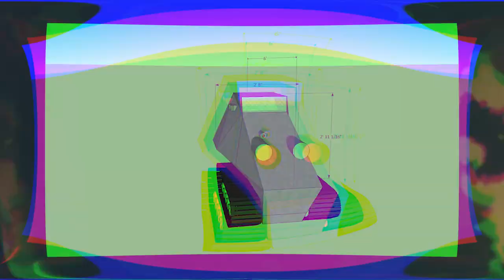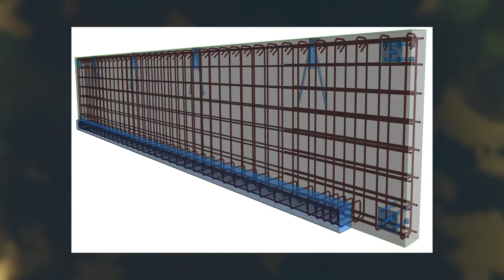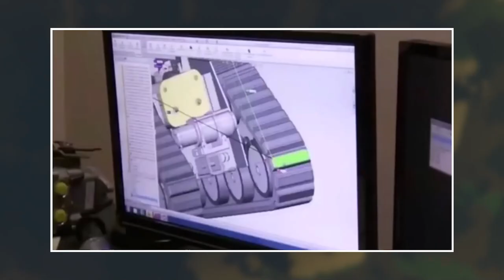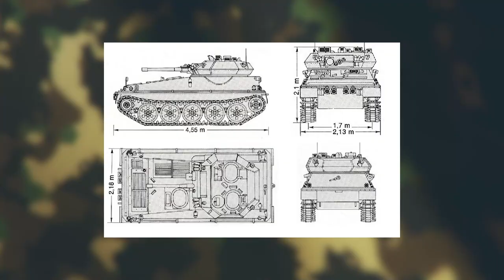The World's SMALLEST Military Tanks EXPOSED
Welcome Back To  Military Future!
The main armament of tanks is often housed in a turret, and their designs strike a balance between tremendous firepower, robust armor, and superior combat mobility given by tracks and a strong engine. They are an essential component of combined arms warfare and a mainstay of modern ground armies from the 20th and 21st centuries. .in this video, we are looking into The World's SMALLEST Military Tanks EXPOSED